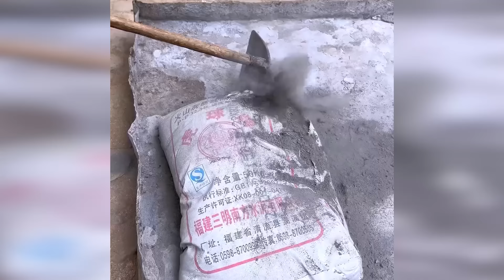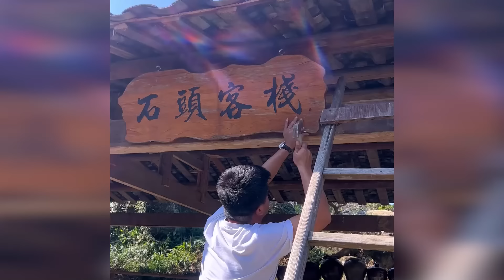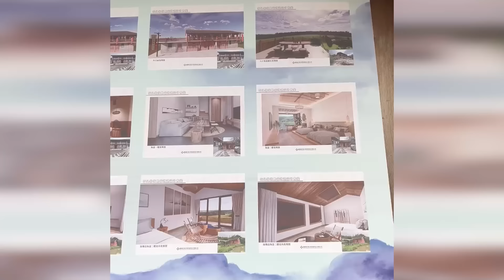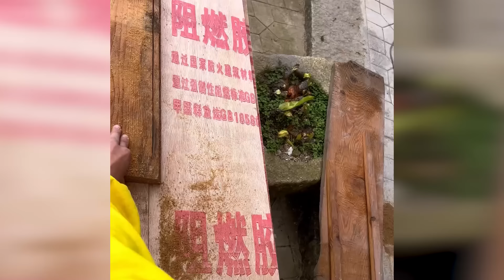My grandparents' old house and yard/ I renovated into a beautiful villa/ DIY from start to finish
My grandparents' old house and yard/ I renovated into a beautiful villa/DIY/ Homecoming - Free Life